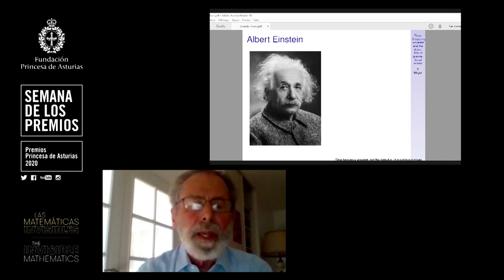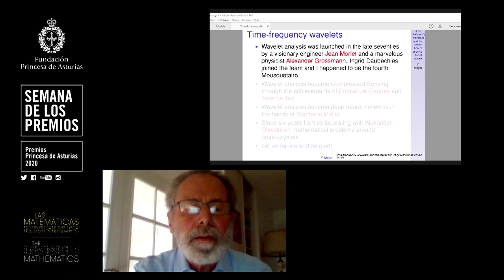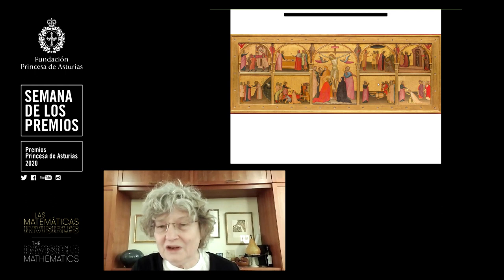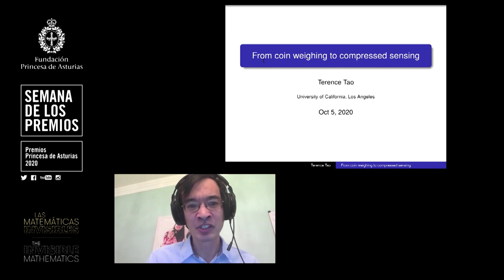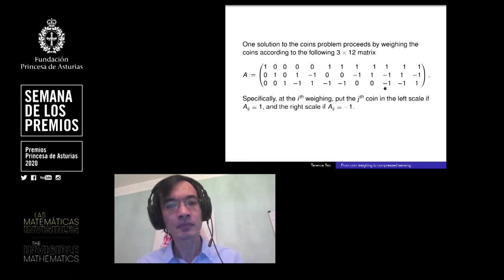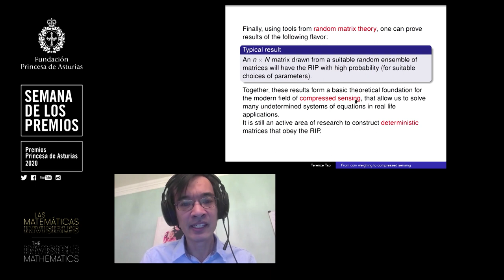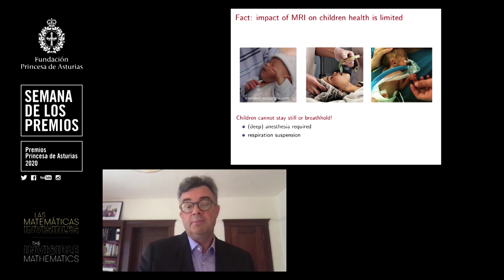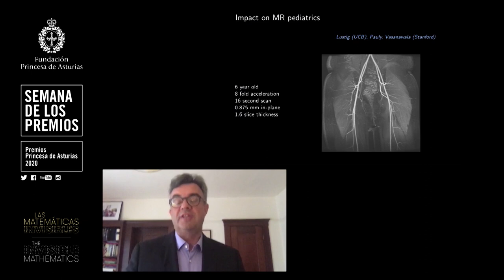“Las matemáticas invisibles”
Encuentro virtual con Yves Meyer, Ingrid Daubechies, Terence Tao y Emmanuel Candès, Premio Princesa de Asturias de Investigación Científica y Técnica 2020, en el que se hará un breve repaso de la trayectoria profesional de los galardonados y se debatirá sobre la contribución social de las matemáticas y su papel como elemento transversal a todas las ramas de la ciencia. El acto estará moderado por Clara Grima, miembro del jurado del Premio Princesa de Asturias de Investigación Científica y Técnica 2020.

Más información sobre los galardonados